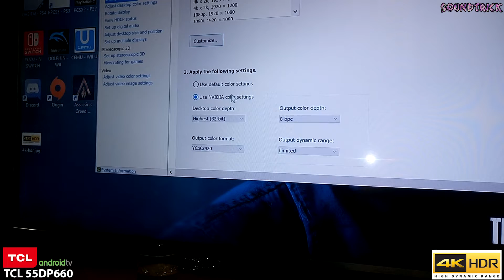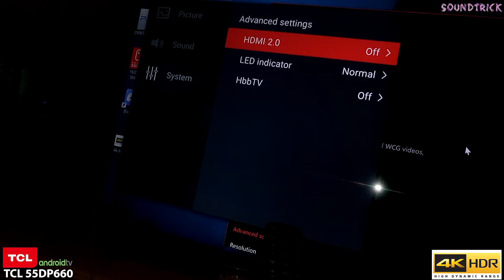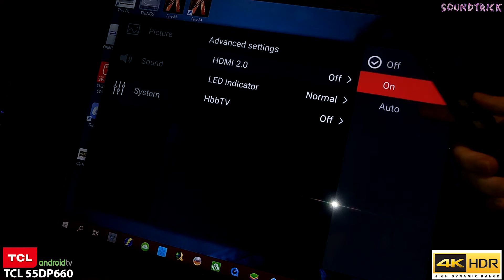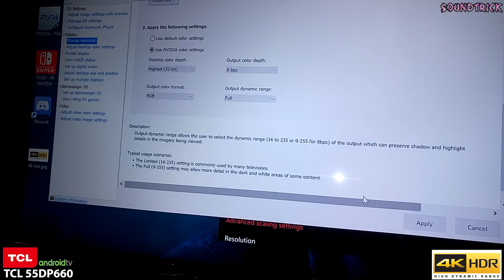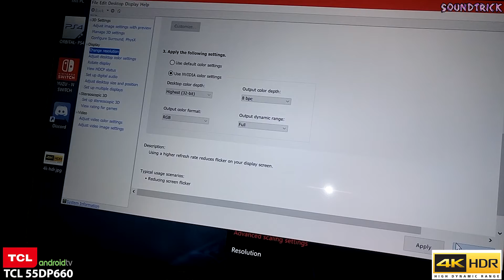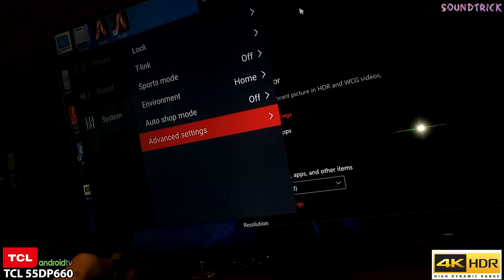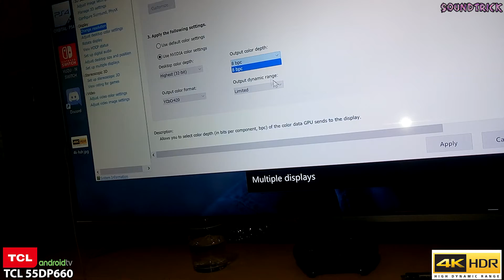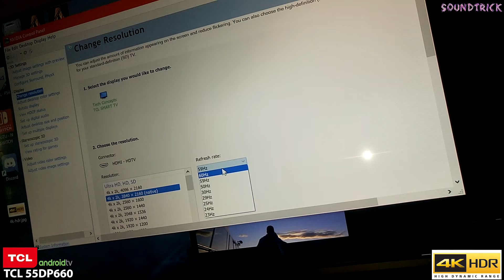enable HDMI 2.0 for 4K RGB HDR 32-bit 8 bpc or YCbCr444 - 422 - 420 on TCL 55DP660 WINDOWS 10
MY GPU: GTX 970